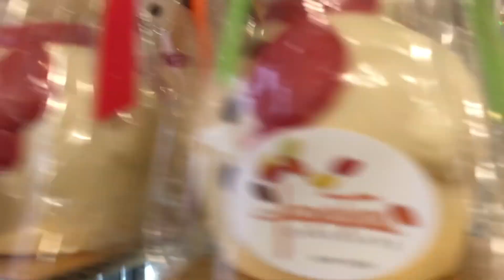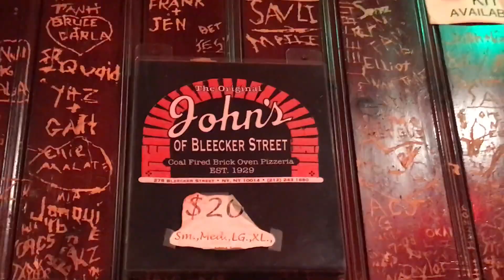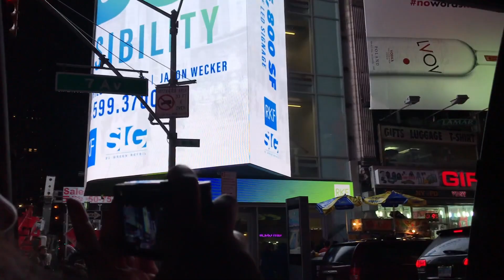THE NEW YORK VLOG | Part 1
Welcome to THE NEW YORK VLOG!
Follow me as I explore New York with my family.
Part 1:  We start the vlog on Christmas eve, explore the city, and eat a lot of food.